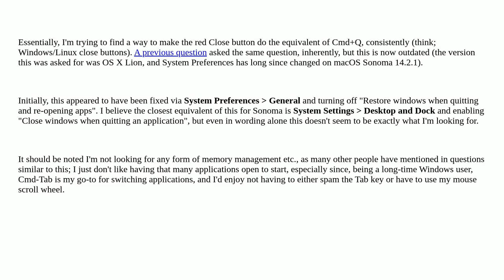Apple: Quit Application on pressing Close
Quit Application on pressing Close

A special thanks goes out to the community

  applications desktop system-settings